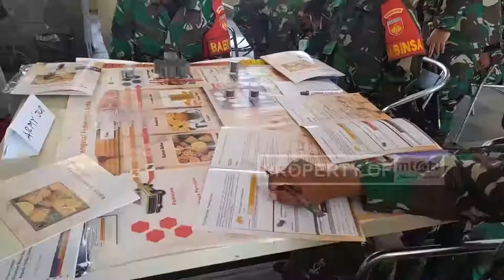BABINSA SE SOLORAYA SIAP DAMPINGI UMKM BERBASIS DIGITAL